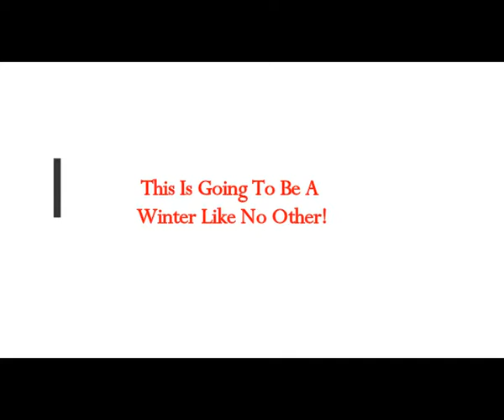This Is Going To Be A WINTER LIKE NO OTHER! Energy Crisis Worldwide!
The Real MLordandGod (Youtube Channel)
Thumbnail image - Winter-is-Coming.jpg